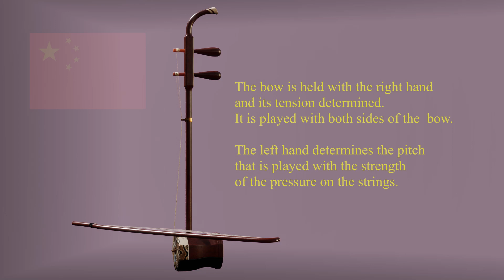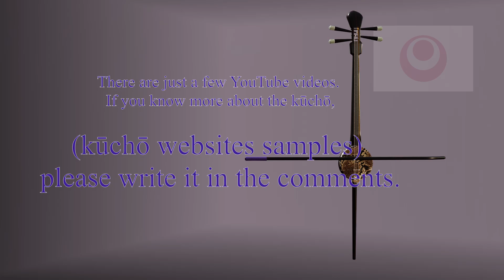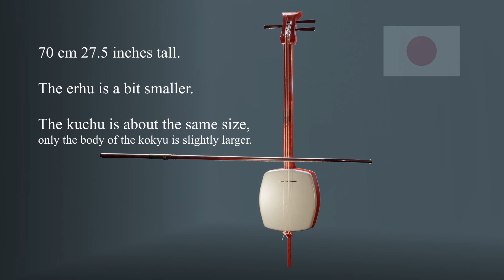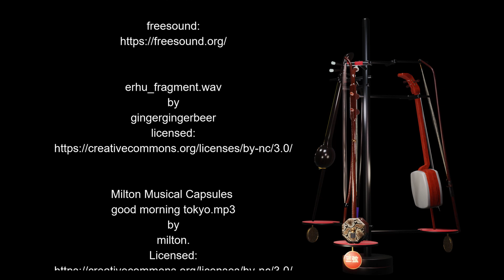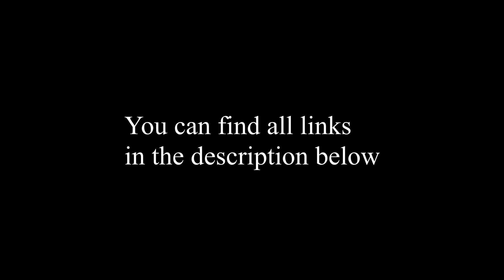How the Kokyū 胡弓 came to Japan - Erhu二胡 China / kūchōくーちょー Okinawa / Kokyū 胡弓 Japan 弦楽器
Japanese Musical Instruments - String series - Bow Instruments

Kokyū  胡弓

kūchōくーちょー
Erhu二胡

This is a little story about my Japanese string instrument models that I made. About their construction and history.

erhu_fragment.wav
by
gingergingerbeer
licensed:

Milton Musical Capsules
good morning tokyo.mp3
by
milton.

Shenyang
Erhu, Pipa, Yangqin, Percussion
by
KevinMacLeod
Licensed:

freesound:

Erhu sample
by
irzirgpznj

Ecchu-Yatsuo-Owara-Dojyo /
title of the work:
Ecchu-Owara-Bushi (kokyu Solo)
by
Recorded by SOUND ETHNOS
Mixed by KENTARO IWAKI
Produced by YASUHIRO MORI (Creative Commons Japan)
Licensed:

VOICE:

July English, Haruka Japanese

RECOURCE:

Erhu:
Wikipedia
You can find a lot of YouTube Videos to listen

kūchōくーちょー
wikiwand

YouTube Videos with the kūchō are rare

by MICHAEL KLEE